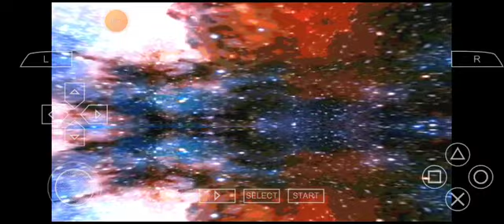Dragon Ball Super: Budokai Tenkaichi Tag Team Mod (PSP) - DBZ TTT MOD (PPSSPP)